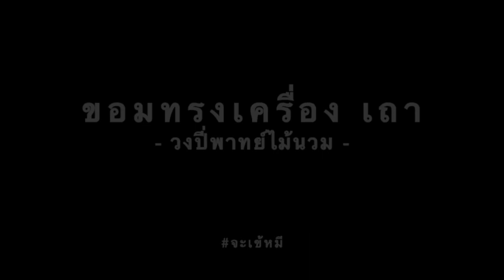ขอมทรงเครื่อง เถา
เป็นไฟล์เสียงการซ้อมเพลงขอมทรงเครื่อง เถา
ของชมรมดนตรีไทย รร.มหาวชิราวุธ จ.สงขลา

ผิดพลาดประการใด ต้องอภัยไว้ ณ ที่นี้